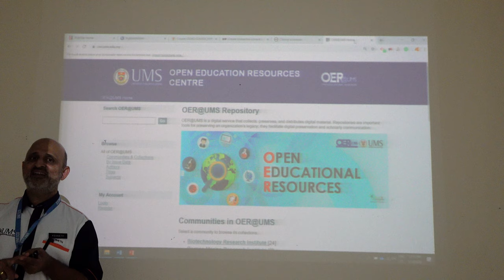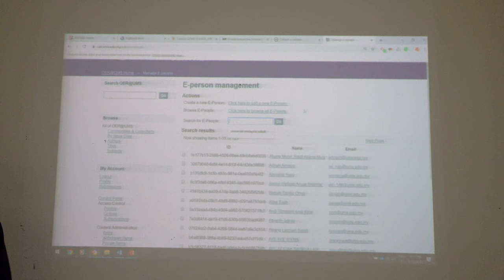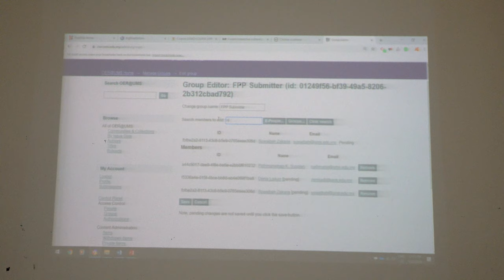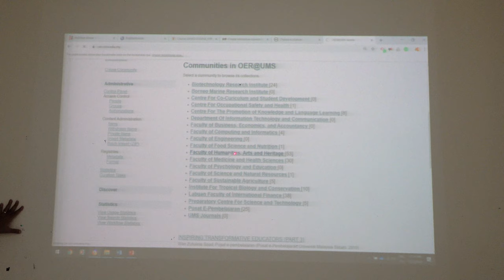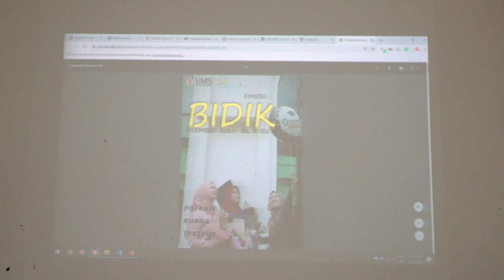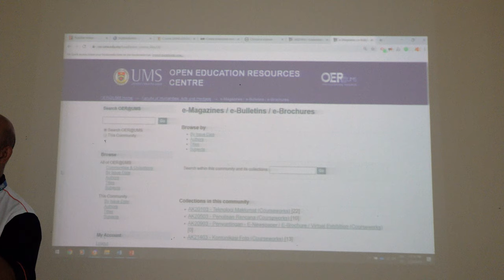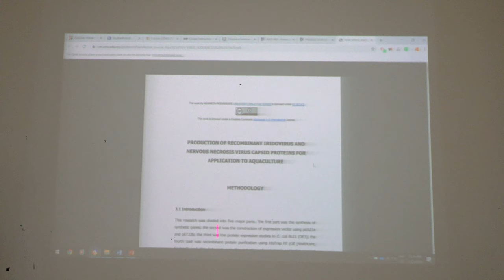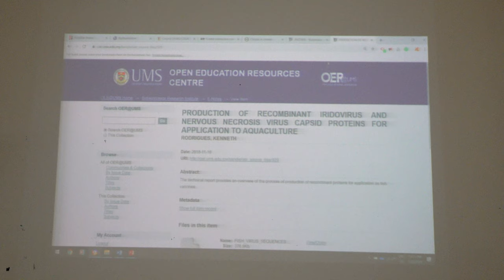OPEN EDUCATIONAL RESOURCES UMS (OER)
SPEAKER: PROF. FONG SOON FOOK, ASSOC PROF. DR. KENNETH FRANCIS RODRIGUES
VENUE: FACULTY OF PSYCHOLOGY AND EDUCATION
LINK:-